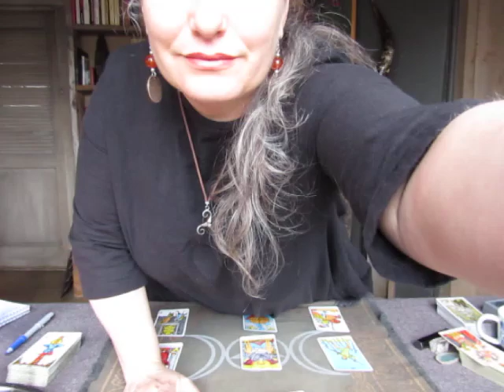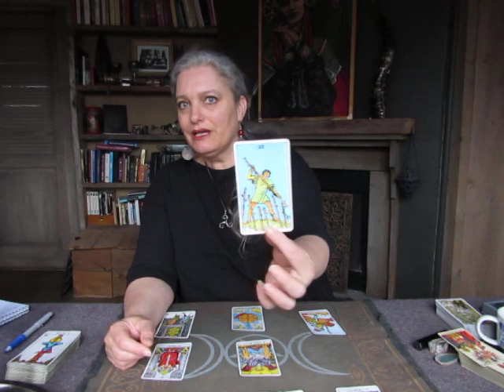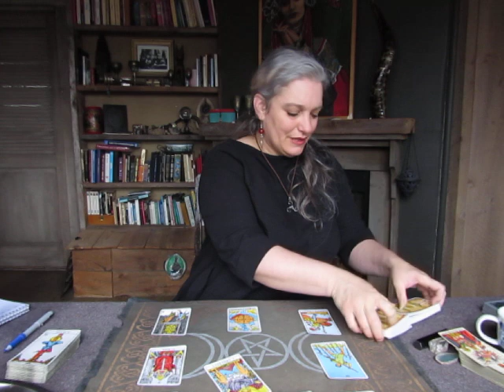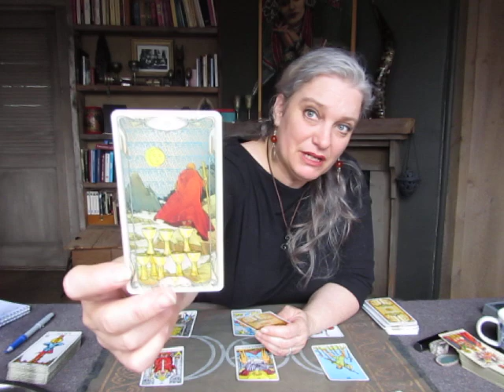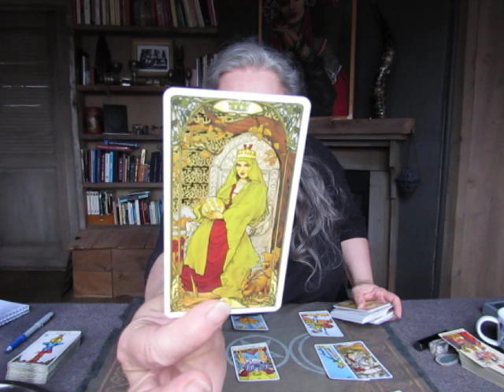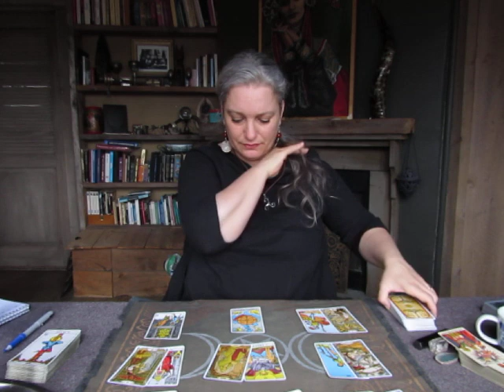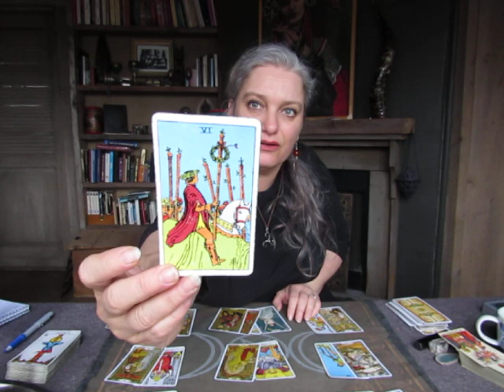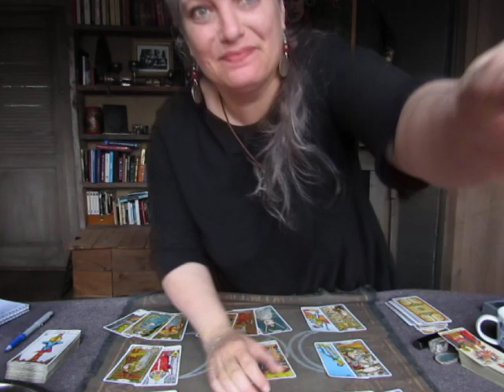Scorpio April, Big move. Mystic witch tarot